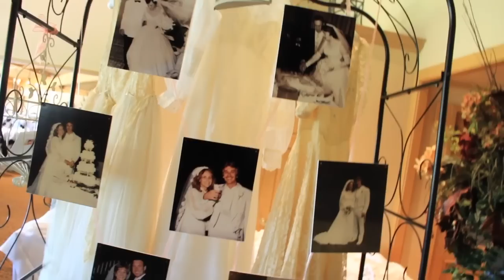Grassmyer Wedding Montage